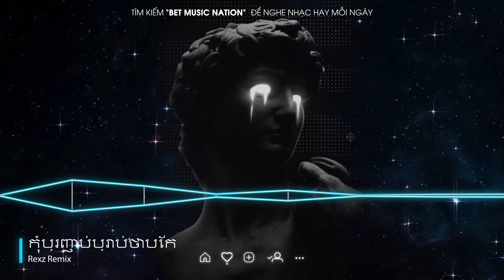CHORN SOVANAREACH - កុំប្រញាប់ប្រាប់ថាបែក (Rexz Remix) 0:01 | Nhạc Nền Chiến Trên TikTok 2022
• Ủng Hộ Mình Qua :
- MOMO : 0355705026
- SHB : 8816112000 | LÊ DUY HẢI

👉 • Follow BET NATION

- ID TikTok : @betnation

• Nhận xuất bản âm nhạc cho tất cả Producer, Dj 🎶🎧🎶

• Received sound output for all Producer, Dj 🎶🎧🎶

♦ XIN ĐỌC:
→ Nếu có thắc mắc, khiếu nại nào về bản quyền hình ảnh cũng như âm thanh có trong video mong chủ sở hữu liên hệ trực tiếp với mình qua địa chỉ . Video sẽ được gỡ xuống nếu có bất kỳ phản hồi nào từ phía tác giả.
→ Cảm ơn bạn vì đã xem!
→ If any producer or label has an issue with any of the uploads please get in contact  and it will be deleted immediately (this includes artists of the images used). Thank you!